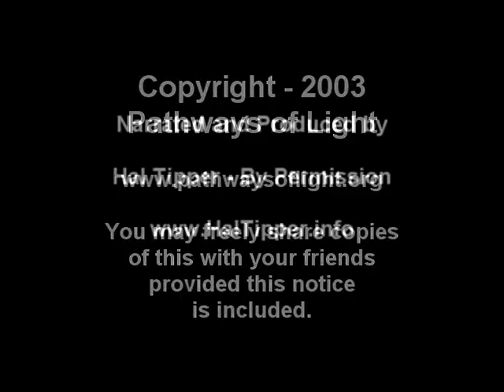ACIM Insights - Lesson 289 - Pathways of Light